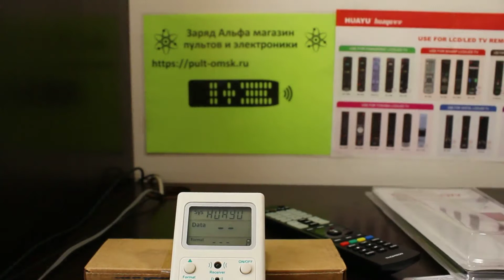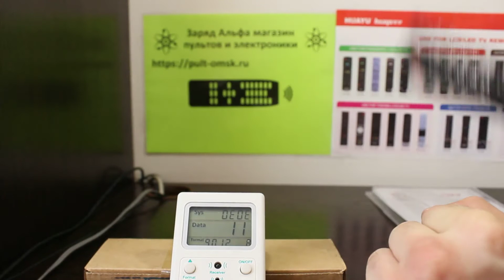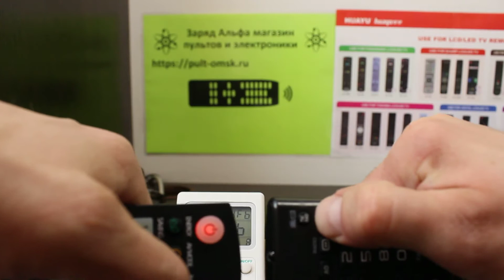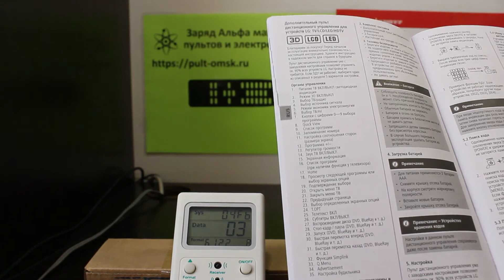THOMSON ROC1128LG настройка универсального пульта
Ссылка на данный пульт и его инструкцию с кодами "Заряд Альфа". Подбор и изготовление любых, даже самых редких пультов. Помогаем и поддерживаем наших клиентов уже 10 лет.